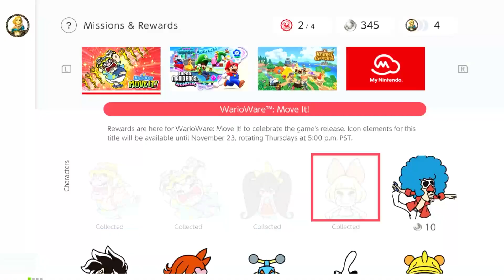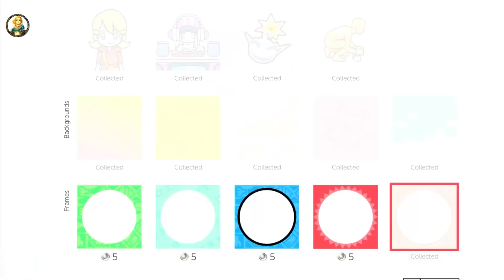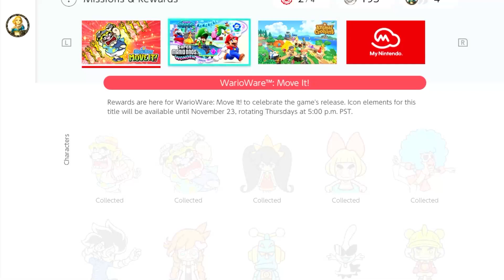I Redeem Platinum Points for WarioWare Icons for 2 Minutes...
... For Icons I will never use because I do not play WarioWare as I do not own the game

00:01 Start
01:00 One Min Mark
02:00 Two Min Mark